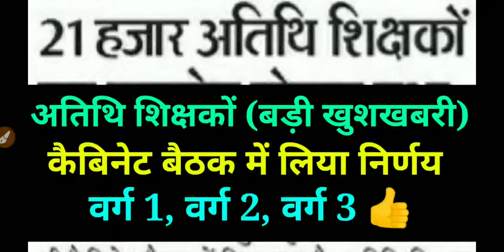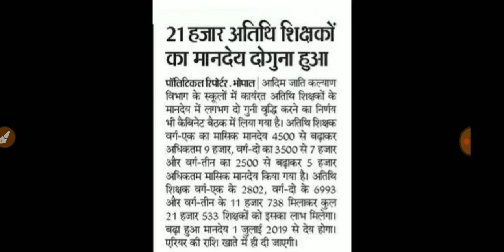अथिति शिक्षकों के लिए खुशखबरी // कैबिनेट बैठक में लिया निर्णय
MP Pariksha मध्य प्रदेश में आयोजित समस्त शासकीय परीक्षाओं जैसे – शिक्षक वर्ग 1, शिक्षक वर्ग 2 (संविदा शिक्षक), MPPSC, मध्य प्रदेश पुलिस कॉन्स्टेबल, सब इंस्पेक्टर, बैंक PO, RRB जूनियर इंजीनियर , जेल प्रहरी, सब इंस्पेक्टर एवं कांस्टेबल, की तैयारी की सर्वश्रेष्ठ ऐप है | यह एप आपको सभी परीक्षाओं की उच्च गुणवत्ता वाली टेस्ट सीरीज द्वारा ऑनलाइन परीक्षाओं की तैयारी कराती है जिससे आप ऑनलाइन परीक्षाओं में निपुण हो जाते है एवं आपके परिणाम में सुधार होता है और आपके चयन की संभावनाएं बढ़ जाती हैं | हमारे कूपन कोड की मदद से टेस्ट सीरीज खरीदने पर आपको 40 प्रतिशत की छूट मिलेगी - कूपन कोड – LATJGOV40

shikshak bharti exam paper
shikshak bharti first dAy exam paper
1st feb warg 1 shikshak bharti exam paper
1st day shikshak bharti exam analysis
shikshak bharti warg 1 exam paper
shikshak bharti warG 1 paper
shikshak bharti warg 1
shikshak bharti warg 1 1/2/19 exam paper
2nd February shikshak bharti exam paper
2/2/19 warg 1 exam paper
वर्ग 2 पहले दिन पूछे गए प्रश्न // WARG 2 FIRST DAY PAPER // MP SHIKSHAK BHARTI WARG 2 EXAM PAPER
warg 2 exam paper
warg 2 SHIKSHAK BHARTI exam paper
16/02/19 SHIKSHAK BHARTI Exam Paper
17 feb warg 2 exam paper,
17/02/19 exam paper warg 2
SHIKSHAK bharti warg 1 cutoff
SHIKSHAK BHARTI WARG 2 CUTOFF

MP POLICE CONSTABLE 2019 // MP POLICE SUB INSPECTOR 2019 // MP POLICE RECRUITMENT 2019 / MP POLICE VACANCY

मध्यप्रदेश सरकारी नौकरी वालों के लिए नया आदेश हुआ जारी // MPPSC 2019 // MP POLICE CONSTABLE 2019